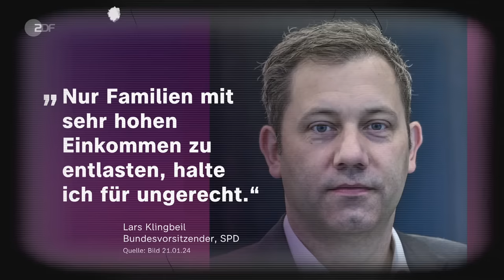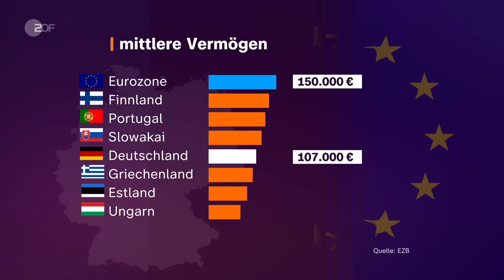Wütende Mitte: Vergisst die Ampel die Fleißigen? | maybrit illner vom 25. Januar 2024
Kindergeld, Bürgergeld, Bauernproteste: Der Ampel-Streit geht weiter - auch im dritten Regierungsjahr sind Ruhe und Verlässlichkeit Fehlanzeige. Das Leben wird immer teurer und die Kaufkraft schwindet. So reich Deutschland sein mag – seine Bürger werden ärmer und wütender. Vor allem die sogenannte "arbeitende Mitte" ist unzufrieden. Aber warum ist diese Mitte so wütend? Warum so viel Streiks und Proteste? Wie lange kann die Ampel noch regieren mit immer weniger Geld und Vertrauen?

Maybrit Illner diskutiert mit ihren Gästen über die die Frage: Ist die Ampel-Politik gerecht oder vergisst die Regierung die Fleißigen?

Dies ist ein Ausschnitt der "maybrit illner" Sendung vom 25. Januar 2024.

Die Gäste der Sendung:
Christian Lindner (FDP), Bundesfinanzminister, Parteivorsitzender
Manuela Schwesig (SPD), Ministerpräsidentin von Mecklenburg-Vorpommern
Christiane Benner, Erste Vorsitzende der IG Metall
Veronika Grimm, Wirtschaftswissenschaftlerin, Mitglied im Sachverständigenrat der Bundesregierung
Tobias Exner, Innungsobermeister Bäckerinnung Potsdam, leitet seine Großbäckerei im Familienbetrieb